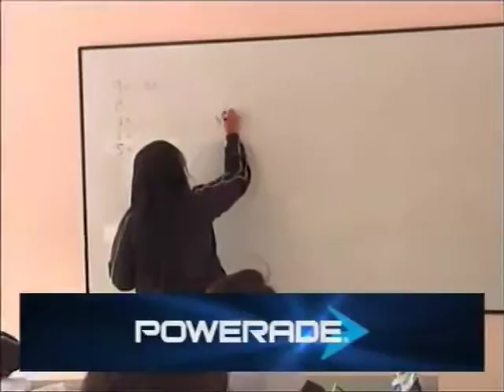Cambios de cronogramas escolares a nivel nacional por venida del Papa